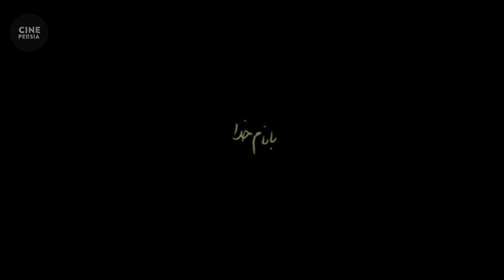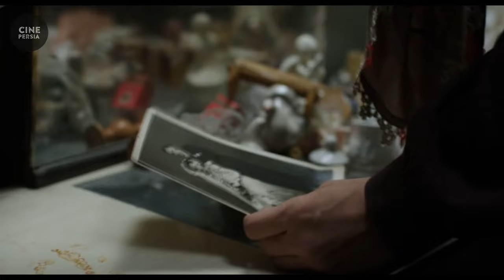🎬 فیلم ایرانی دو | Film Irani Do 🎬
خلاصه داستان📍
زني براي کار کردن به عنوان خدمتکار وارد زندگي مردي مي‌شود که براي فروختن خانه پدري خود از خارج کشور بازگشته است و داستان زندگي اين دو نفر به صورت موازي با هم روايت مي شود و مشکلات زندگي آنها به تصوير کشيده مي‌شود.

🎬 فیلم ایرانی دو | صابر ابر و پرویز پرستویی‎ | Film Irani Do 🎬

لیست بازیگران 🔻
صابر ابر, پرویز پرستویی‎, محمدعلی سجادی, مهتاب نصیرپور, مهرانه مهین ترابی‎